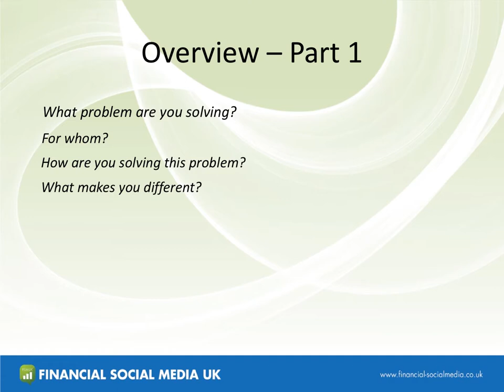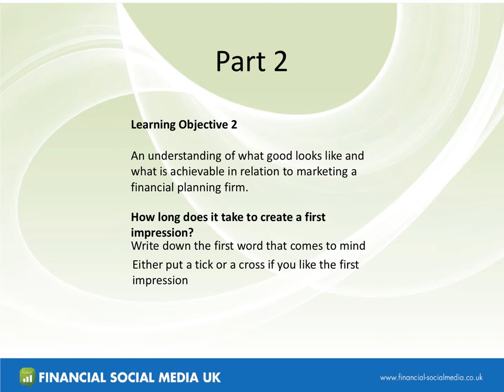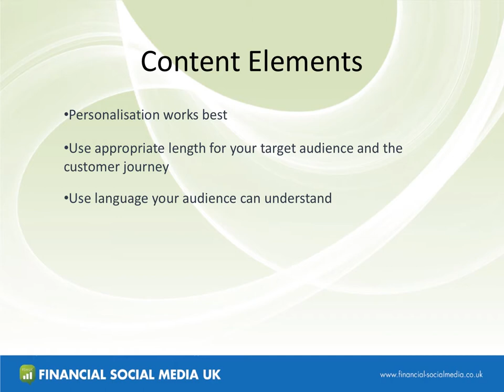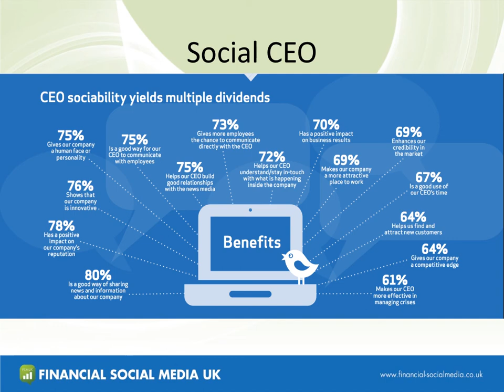CII Content Workshop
Here are the slides from the worskhop, you'll see I've included some bonus slides for you that share reports on usage of mobiles and online activity, the importance of a social CEO and where other firms are in their social media journey.